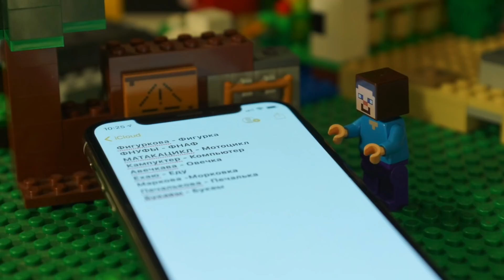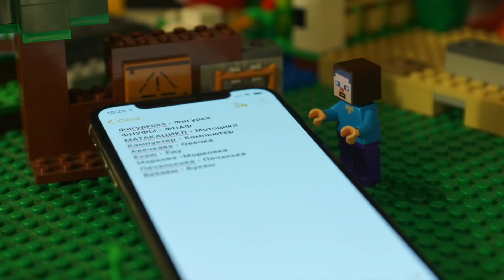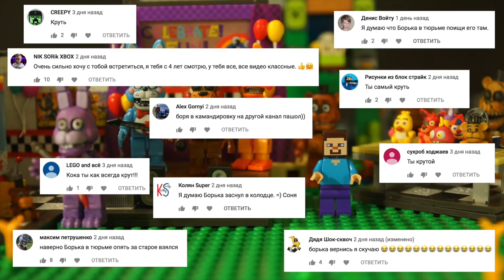Back to School ? НЕТ😡 У нас НОВЫЙ ЛЕГО ФНАФ 2019 и НУБик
НЕ ХОЧУ в ШКОЛУ :)) LEGO Fnaf 2019
Новые Серии про НУБика: goo.gl/WXAOb8
Играю в майнкрафт тут: goo.gl/HdQmYK